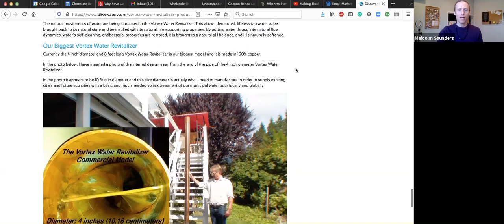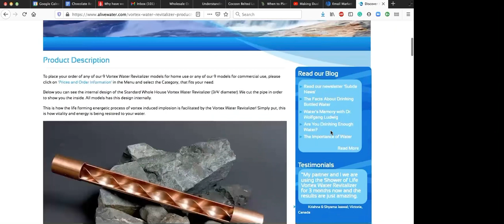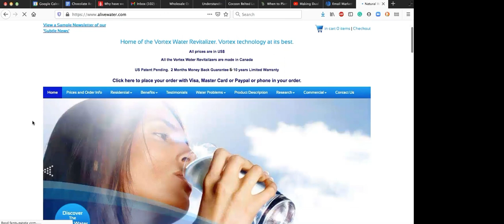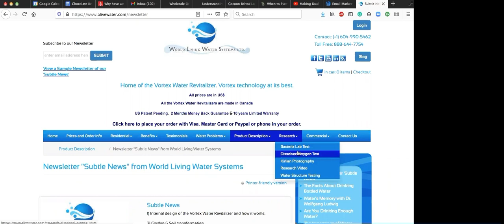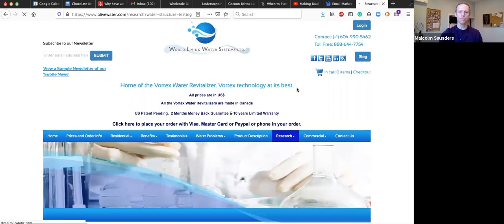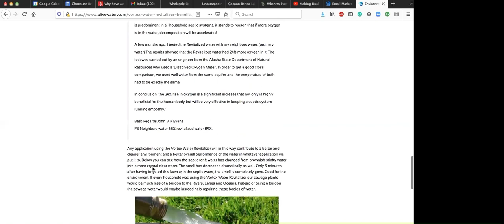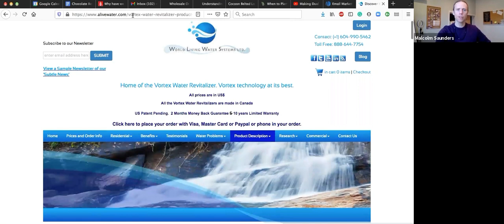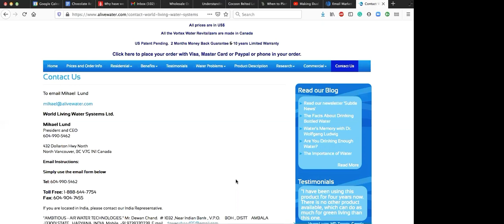Revitalize Your Water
Listen in on a conversation with Mikael Lund founder and CEO of World Living Water Systems , a company based out of Vancouver, BC offering vortex Vortex Water Revitalizers.
Mikael shares about the technology and the myriad of benefits.
For more information you can visit alivewater.com